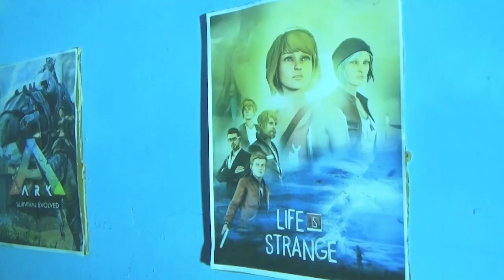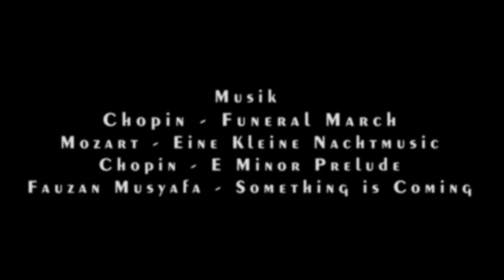Dibalik Nilai - Film Pendek Indonesia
"Dibalik Nilai"
Hal yang terjadi dibalik hasil ulangan